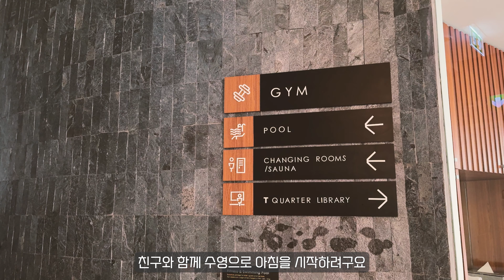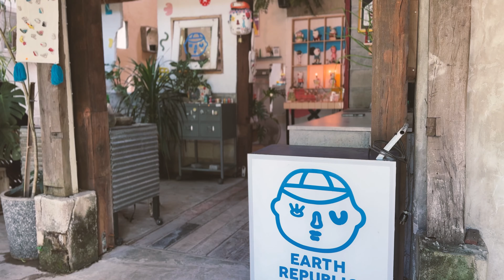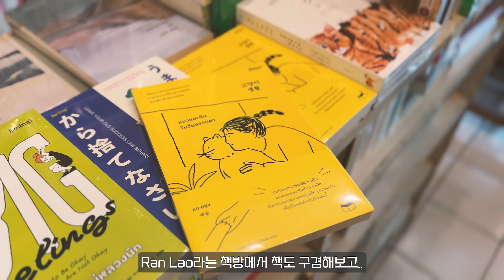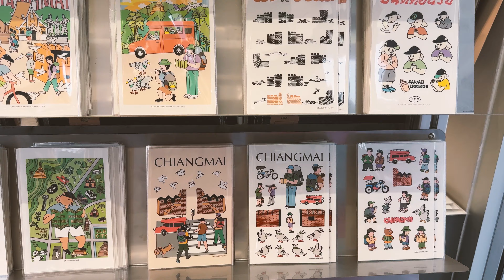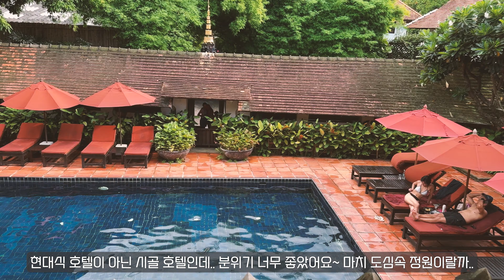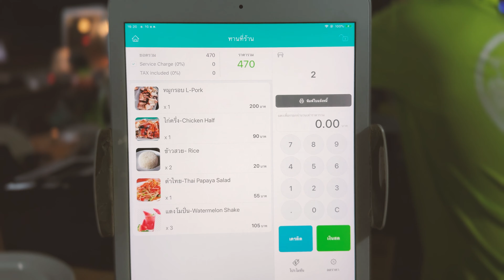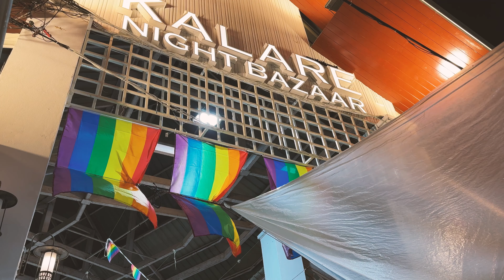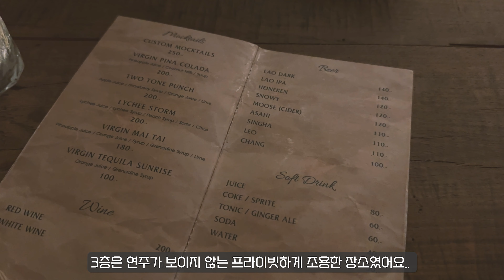치앙마이 4박5일 여행 1편(님만해민, 반캉왓, 이스틴탄 호텔, 올드타운 맛집 카페, 타마린드 빌리지)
안녕하세요 용시햄입니다!

드.디.어!! 치앙마이 여행 편을 올리게 되었습니다!
컨텐츠가 늦은 만큼 재미있는 볼거리가 되었으면 좋겠습니다!

즐거운 주말보내세요!
P.S 01:06 및 08:15 오타발견.. "님만해님" 아니고 "님만해민" 입니다 ㅠ

00:00 치앙마이가는길
00:58 치앙마이도착
01:29 치앙마이 아침
02:45 이스틴탄호텔 조식
03:36 No39카페
06:00 반캉왓
07:40 님만해민 투어(맛집,서점,카페)
10:40 타마린드빌리지(호텔)
13:04 넹무옵응(항아리고기)
13:50 나이트바잘(야시장)
15:18 The North Gate Jazz Co-Op
17:32 일정마무리

[Movie info]
Camera : iPhone 15 Pro
Edit : Adobe Premiere Pro 2024